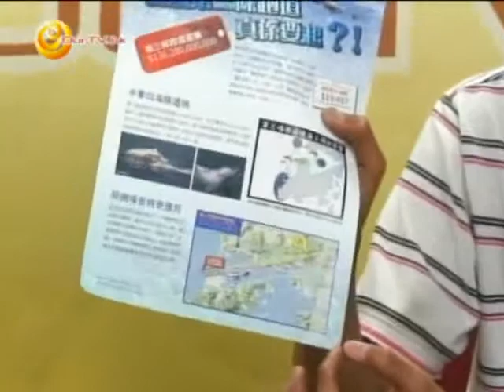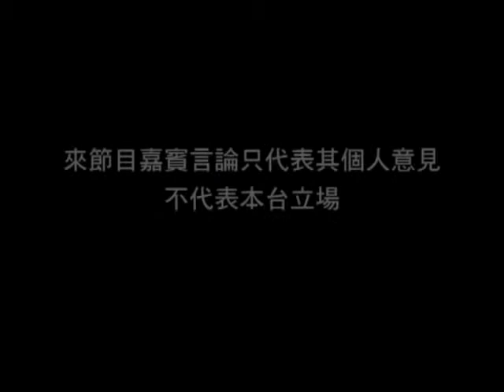《18樓CP座》第二十八集：興建第三條機場跑道 (一)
譚凱邦和地產商建設商會開會，破冰之旅首次興建第三條跑道對港的影響：填海650公頃、對海岸生態補償空氣質素、噪音、社會成本非成昂貴等等...